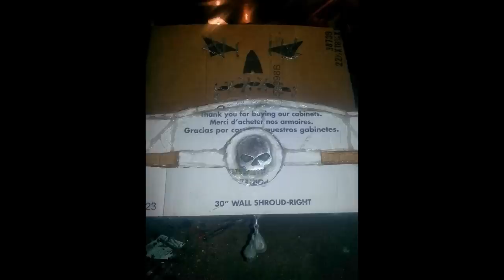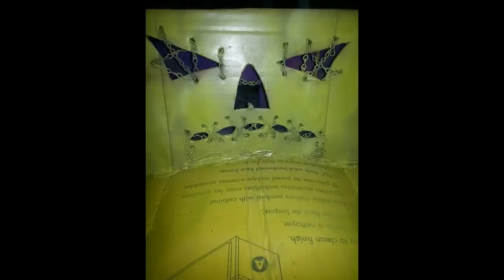demolition derby powerwheel slideshow imperial and roundback wagon uncrushable kids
Some pics of what. We have been up to my kids are lil derbyers now cool